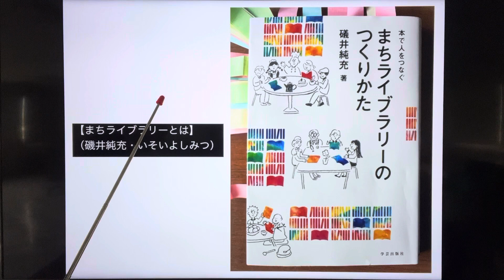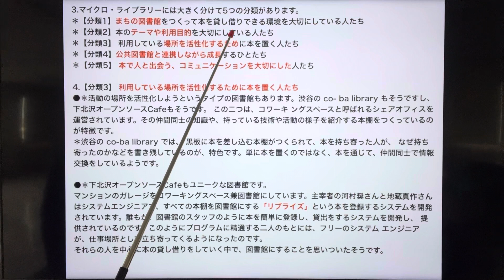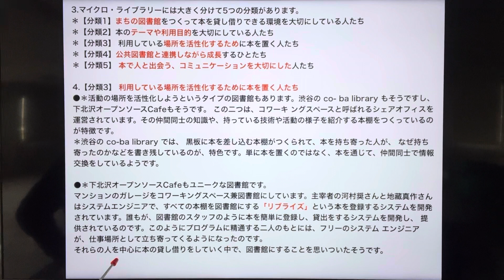【まちライブラリーとは】（磯井純充・いそいよしみつ）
1.「森羅万象是皆師也」という言葉があります。
＊この世にあるすべてのものは師匠となり得るのだということです。
＊私は、自分の子どもぐらいの二六歳の若者だった友廣さんから、自分の人生が大きく変わる刺激を受けました。
＊こういうことは、きっとどなたにも起こりえるはずです。

2.逆にいくつになっても若々しく前向きに生きている高齢者の方に出会うと、老け込んでいる場合ではない、もっと頑張らなくてはと思うこともあります。
＊このように、身近な人から「学びあう」と自らの行動につながりやすいのです。
＊世代や性別を超えて、長く続けられる学び合いの関係をつくろう。
＊深いつきあいができる学びあいの縁、「学縁」が、まちライブラリーの目指すところです。

3.マイクロ・ライブラリーには大きく分けて5つの分類があります。
＊【分類1】まちの図書館をつくって本を貸し借りできる環境を大切にしている人たち
＊【分類2】本のテーマや利用目的を大切にしている人たち
＊【分類3】 利用している場所を活性化するために本を置く人たち
＊【分類4】公共図書館と連携しながら成長するひとたち
＊【分類5】 本で人と出会う、コミュニケーションを大切にした人たち

4.【分類3】 利用している場所を活性化するために本を置く人たち
●＊活動の場所を活性化しようというタイプの図書館もあります。
＊渋谷の co- ba library もそうですし、下北沢オープンソースCafeもそうです。
＊この二つは、コワーキ ングスペースと呼ばれるシェアオフィスを運営されています。
＊その仲間同士の知識や、持っている技術や活動の様子を紹介する本棚をつくっているのが特徴です。
＊渋谷の co-ba library では、 黒板に本を差し込む本棚がつくられて、本を持ち寄った人が、 なぜ持ち寄ったのかなどを書き残しているのが、特色です。
＊単に本を置くのではなく、本を通じて、仲間同士で情報交換をしているようです。

●＊下北沢オープンソースCafeもユニークな図書館です。
＊マンションのガレージをコワーキングスペース兼図書館にしています。
＊主宰者の河村奨さんと地藏真作さんはシステムエンジニアで、すべての本棚を図書館にする「リブライズ」という本を登録するシステムを開発されています。
＊誰もが、図書館のスタッフのように本を簡単に登録し、貸出をするシステムを開発し、 提供されているのです。
＊このようにプログラムに精通する二人のもとには、フリーのシステム エンジニアが、仕事場所として立ち寄ってくるようになったのです。
＊それらの人を中心に本の 貸し借りをしていく中で、図書館にすることを思いついたそうです。

●若者の学び合いの場所にも本棚があります。
＊ここの特色は、それぞれの学習支援などをして いくことです。
＊京都市の出町柳にあるGACCOHは、三階建ての個人住宅を改装してつくられた、まちの学校であり、図書館であり、シェアハウスになっています。
＊一階には教室が、二階には台所と 図書コーナーがあり、三階がシェアハウスになっています。
＊建築家で勉強好きの若者、太田陽博さんが改装したこの家に、本好きの若者、倉津拓也さんが入居して誕生したのが、この図書館なのです。出会いが生んだ図書館といえるでしょう。

●＊医療現場でも図書館が広がっています。
＊埼玉県越谷市にある藤田歯科医院や大阪府守口市にある関西医科大学附属滝井病院の中にある透析センターなどが代表的な事例です。
＊医療スタッフと患者さんとの 人間関係をつくることにより、より治療や健康管理をしやすくしていると思われます。
＊このように、本来は働く場であったり、学ぶ場であったり、治療する場であったりする場所も、視点を変えれば、サービスを提供する人と利用者、また利用者同士が出会ったり、共通の 興味を発見する場になっていくために、本が有効に働いている。
＊本の新しい可能性を見出せているともいえます。

5.【分類5】 本で人と出会う、コミュニケーションを大切にした人たち
●＊まちライブラリーも、一二〇ヶ所を超える場所で展開するようになりましたが、この活動が 広がる背景を考えてみたいと思います。
＊まちライブラリーには、もちろん本好きの方も多数参加されていると思いますが、「本」より好きなのは「人」ではないのでしょうか?
＊本を持ち寄って、お互いの本を紹介する時、今 まで見たこともない多様な価値観に出会えます。

●＊人はそれぞれとはよく言ったもので、人の好奇心に枠組みはないのです。
＊そういった中で、自ら持ってきた本を紹介した後、他の人がその 本を借りてくれたり、メッセージを寄せたりした時のうれしさは、たとえようもありません。
＊自らの存在が、周りに受け止めてもらえる感じになるからです。
＊この喜びを味わった人が、まちライブラリーでは、たくさん生まれています。

●＊誰か一人でも、自らの価値観を共有してくれ る喜びなのです。
＊この喜びこそが、まちライブラリーが増え続ける原動力になっていると思います。
＊本を大切 にする気持ちと、価値観の合う仲間と同じ場所にいる充実感、社会的な活動で役割を果たせて いるという参加意識。
＊そして他の誰かが、見守ってくれている、背中を押してくれている安心感なのです。

◆「まちライブラリー」について
＊まちライブラリーは、誰でも、どこでも、いつでも始めることができ、その仲間を発見しやすい仕組みなのです。
＊まさにコミュニティをつくるために最適な方法が、生まれつつあります。 これからも参加する人が、増えるでしょう。
＊そしてその人の数だけ、新しいまちライブラリーが生まれていくことになります。
＊誰のものでもない、自らの存在感を感じられる、そしてそれを受け止められる人がいる。
＊メッセージのキャッチボールが始まりだしているといえるでしょう。
＊まちライブラリーは、人との出会いを期待した、マイクロ・ライブラリーといえます。

◆多くの市町では役所や商工会議所、観光協会が主体となって「まちづくり」や「商店街の活性化」をテーマに活動している。
＊しかし、ほとんどの市町でそのこころみは成功していないのが現実だ。
＊反対に、今、急激に増えてきて、成功している活動が、個人が主体となって「おもしろいこと」「楽しいこと」をしようとしている人たちだ。
＊そのひとつにこの「まちライブラリー」がある。
＊本という知的なツールを活用し、本好きな人たちを横断的に集める。いわば、知的な集団のセグメントだ。
＊いま流行りのＳＮＳのサロンのようなものとも言える。

◆これらの活動は、本人たちは意図していないにもかかわらず、結果的に「まちづくり」になっている。
＊しかし、役所や会議所が主体となるとどうしても、上意下達的活動になってしまい、肝心のまちは動かない。
＊大きく包括的であり、組織や運営も硬直しがちだからだ。
＊しかし、個人の「面白がって」やっている活動は、小さく、横断的であり、自律的で、柔軟なので、活動も定着し、人の流れもできることになる。

◆面白い人たちと会うために…
＊「まちライブラリー」と気軽に関わりたい。